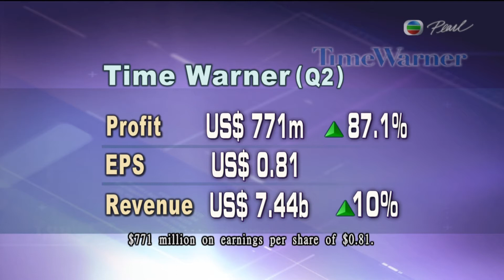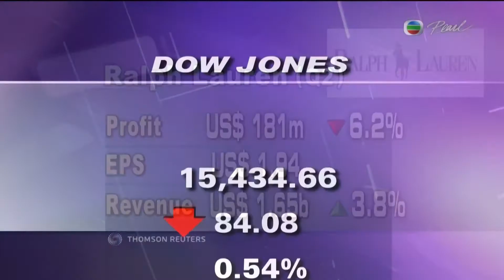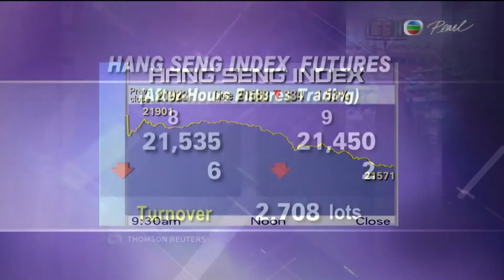07-08-2013 | Chi Ching Lee | Market Place 環球金融速遞